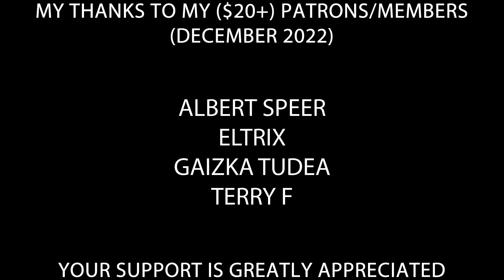Hitler reacts to Morocco vs Portugal | England vs France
Re-uploaded because the original was blocked by FIFA due to Ronaldo footage.

Hitler reacts to Morocco beating Portugal 1-0 and France beating England 2-1.